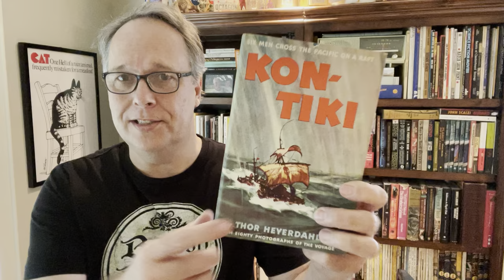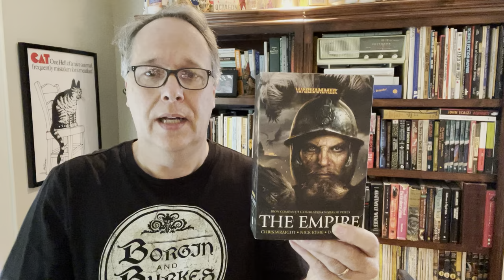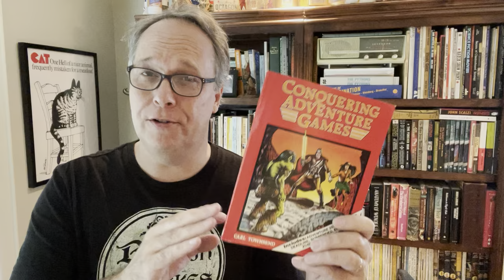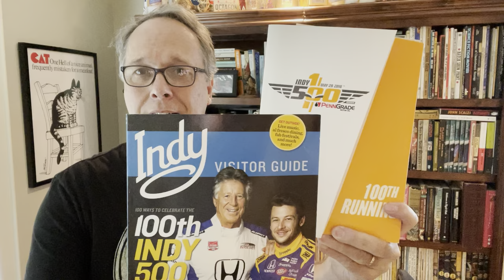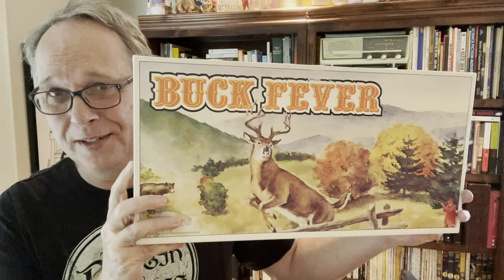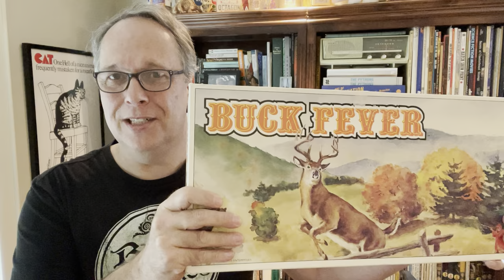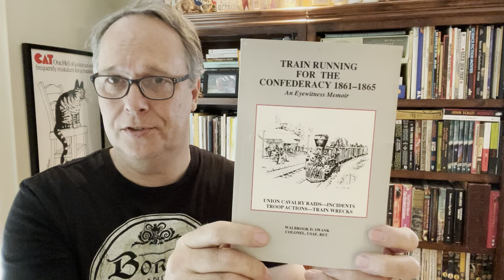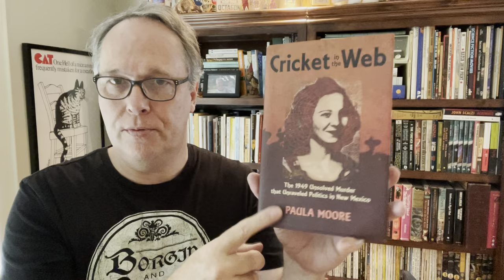See Cool & Buy Cool! Books and Non-Book finds at Thrift Stores and Estate Sales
Books are my wheelhouse, but sometimes you just have to take what the thrift stores and estate sales give you!  Here are my latest finds- ideas and comps for you to learn from in your forays to the wild.  Enjoy!

What is the Curator of the Lost Channel???  I'm sure you have heard the old adage "one person's junk, is another's treasure".  That is the intent of being a Curator of the Lost.  Find cool stuff that is lost and make it found.  Both for my own collections and for online resell.  Remember- when you see cool, you have to buy cool!

I'm always searching for additions to my own weird collections and for online resell.  Books are my wheelhouse, but you never know what you may find.  So, this is where I show my cool finds and give info on pricing comps for online resell- giving you ideas and tips along the way for your treasure hunt success.  Finding, saving, collecting, and selling cool stuff.  Enjoying being a Curator of the Lost!